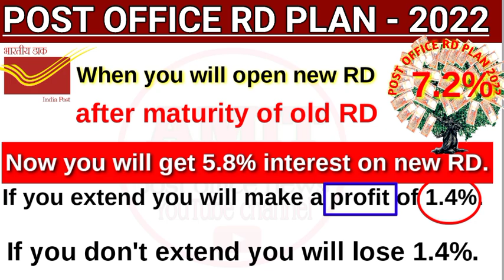Post Office RD Plan की पूरी जानकारी | Recurring Deposit Scheme interest Rate & Account Open Process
post office rd plan hindi 2022
post office rd calculator 2022

पोस्ट ऑफिस में मिलेगा 7.2% का ब्याज, Post Office Best Scheme, post office rd plan 2022 ,Hidden Features 2022 |

नमस्ते दोस्तों आज कि वीडियो  में आपको एक बेहतरीन post office rd plan 2022 concept
जानने को मिलेगी , कैसे आप  2022   में भी post office rd scheme 2022 में 7.2% का
interest ले सकेंगे।
post office rd plan 2022 me , aap rd ki hidden features ke bare me jan payenge .
aap jan paynege how can i extend post office rd scheme 2022 aur aap 7.3 % ka profit
le payenge
post office rd interest rate 2022

नमस्ते दोस्तों
     मै हूं अमित कुमार
आप सभी का मेरे चैनल Amit three mountain में स्वागत है ।दोस्तो मै अपने चैनल में पोस्ट ऑफिस से जुड़ी वीडियो ही बनाता हूं। मैैं पोस्ट ऑफिस से जुड़ा हूं इसलिए आप मेरी वीडियो देखकर लाभ लेे सकते है ।
दोस्तो में भी शेयर कर सकते है, क्योंकी मै हमेशा आपको सही खबर दूंगा।

someusefull tags
 rd, rd plan, post office rd scheme kya hai
 rd calculator
online rd